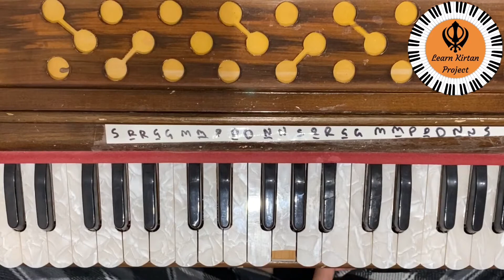Learn Allah Paakan Paak Hai - Very Easy Kirtan Tutorial - Bhai Gagandeep Singh Ji Ganganagar Wale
Learn Allah Paakan Paak Hai by Bhai Gagandeep Singh Ji Ganganagar Wale. This Kirtan tutorial is in English and Punjabi.